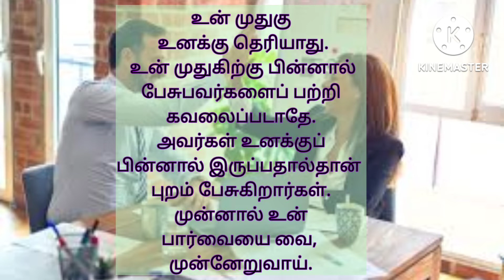புறம் பேசுபவர்களை புறம் தள்ளு@UTK Channel